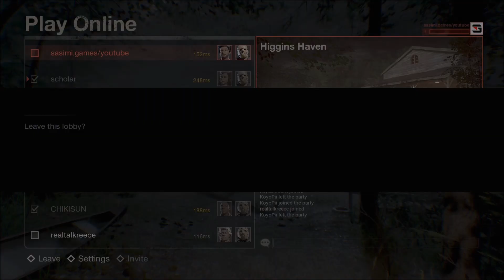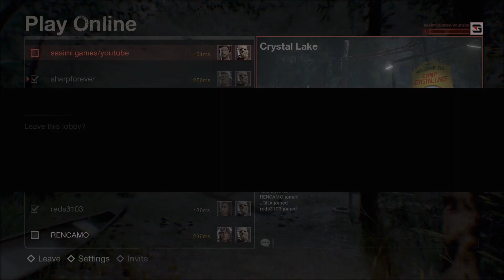Friday the 13th: The Game #13 祝！製品版！が、フレンドと一緒にできないぞこのゲーム 13日の金曜日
Playing Games：
Minecraft、H1Z1、GTA5、Garry'sMod、ARK: Survival Evolved、CS:GO、Battlefield1、Dead by Daylight、ASTRONEER、GangBeasts、Tower Unite、Besiege、CONAN EXILES、BattleGrounds

My PC Spec：
i7-4790
GTX980
16GB RAM